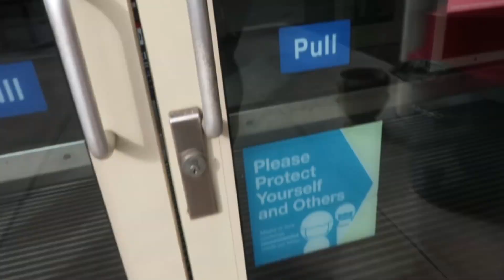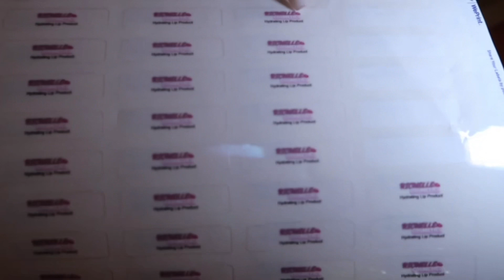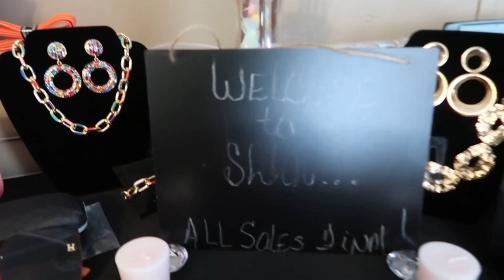I HAD MY FIRST POP UP EVENT | WALMART FASHION IS FIRE | MY NOSE PIERCING FALL OUT | WEEKLY PICK UPS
Launching November 20th

Send a Cash Gift- $DeeRichelle1